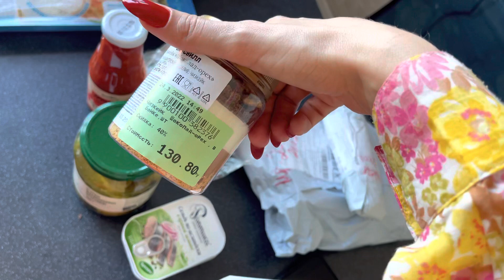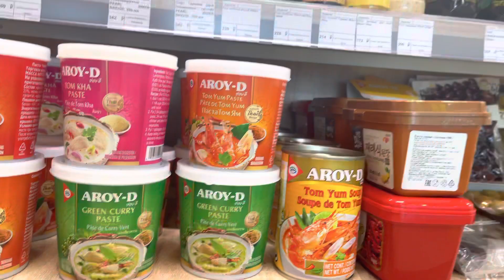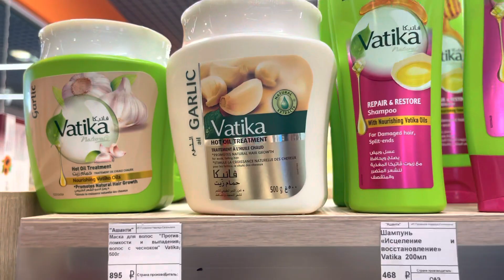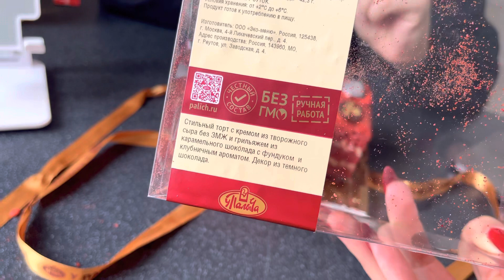Распаковка с Aliexpress | Готовка| Уборка у крыс 😏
Здравствуйте 💕
ссылки👇